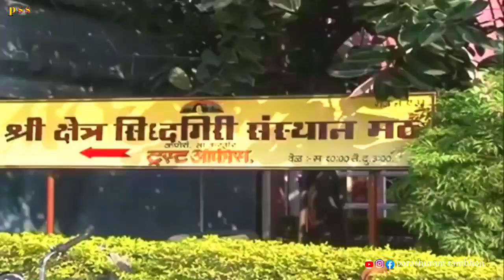ಕೊಲ್ಲಾಪುರದ ಕಣೇರಿ ಮಠ#KOIIAPUR#KANERI#MATHA#(ಸಿದ್ದಗಿರಿ ಮಠ)